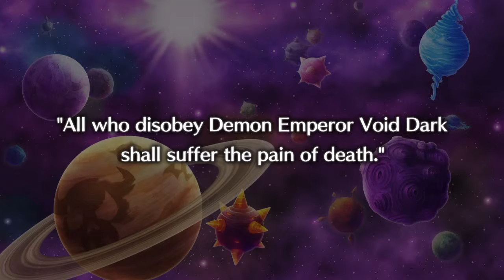disgaea 5 most of episode 11 (Part 3)